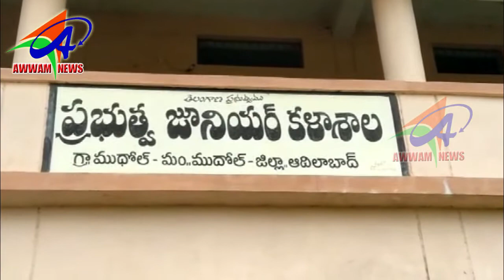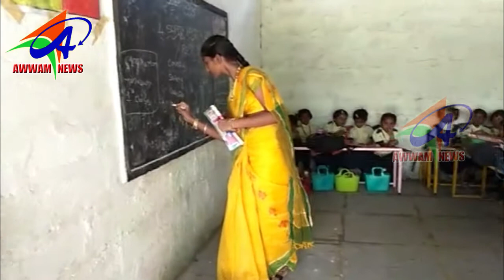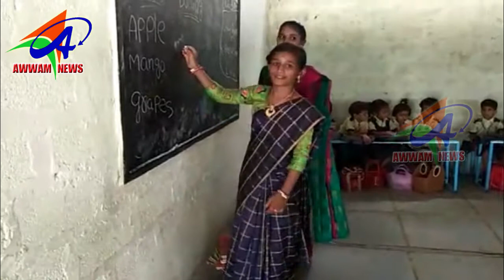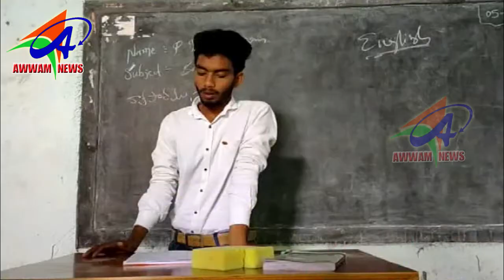AWWAM NEWS BHAINSA 05 09 2019 ,,,